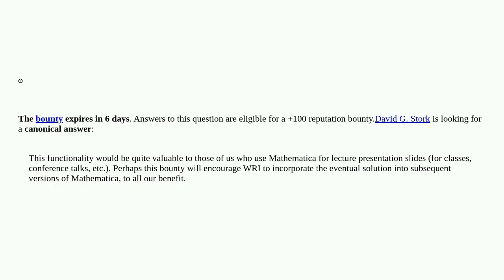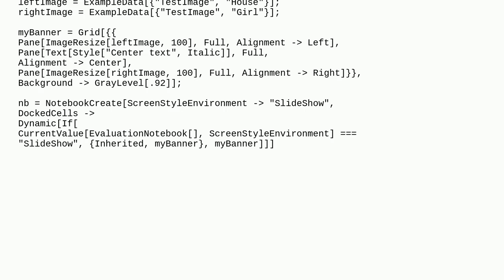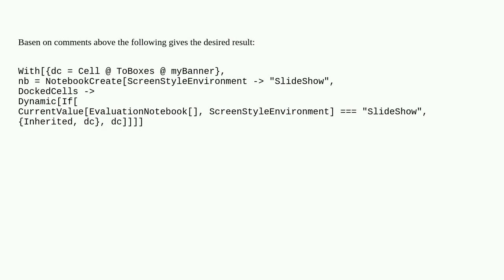Create SlideShow notebook with docked "header" cell with left-, center-, and right-justified port...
Create SlideShow notebook with docked "header" cell with left-, center-, and right-justified portions

A special thanks goes out to the community

  docked-cell slideshows